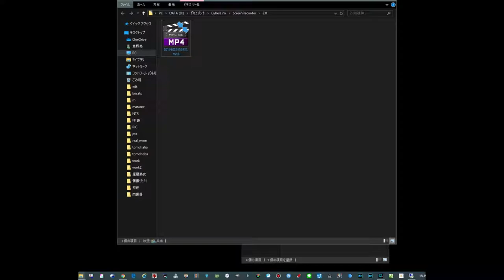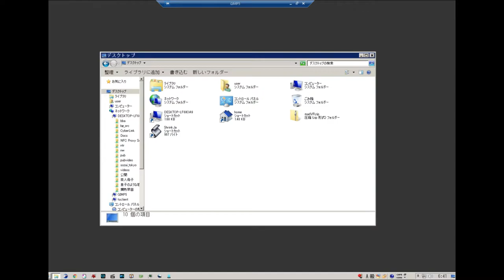自作PC リモートデスクトップ Win7 byWIN10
メモ書きですメイン機→サブ機鼻毛鯖リモートデスクトップ。
メイン機は 3画面かつ黒色デスクトップ画面なのでウインドウが半分切れているように見えます。